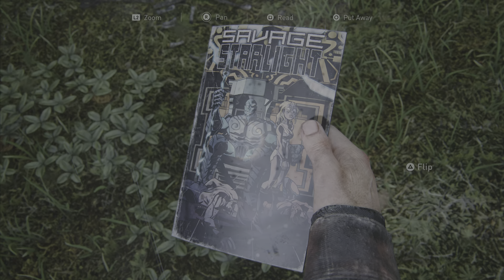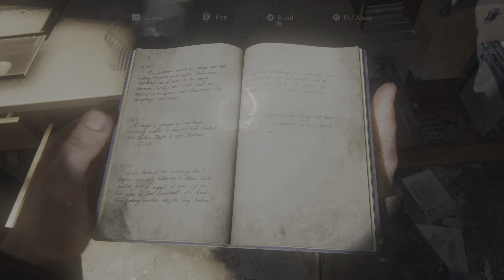I REALLY HATE BLOATERS!! | The Last of Us Part 1 Gameplay | Part 7 | PS5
The Last of Us Part I is a 2022 action-adventure game developed by Naughty Dog and published by Sony Interactive Entertainment. A remake of the 2013 game The Last of Us, it features revised gameplay, including enhanced combat and exploration, and expanded accessibility options. The single-player story follows Joel, who is tasked with escorting the young Ellie across a post-apocalyptic United States and defend against cannibalistic creatures infected by a mutated strain of the Cordyceps fungus. The game includes the expansion The Last of Us: Left Behind, a single-player campaign following Ellie and her best friend Riley.

Though the player can attack enemies directly, they can also use stealth to attack undetected or sneak by them. "Listen Mode" allows the player to locate enemies through a heightened sense of hearing and spatial awareness, indicated as outlines visible through walls and objects. In the dynamic cover system, the player can crouch behind obstacles to gain a tactical advantage during combat. The game features periods without combat, often involving conversation between the characters. The player can solve simple puzzles, such as using floating pallets to move Ellie, who is unable to swim, across bodies of water, and using ladders or dumpsters to reach higher areas. Story collectibles, such as notes, maps and comics, can be scavenged and viewed in the backpack menu.

The game features an artificial intelligence system by which hostile human enemies react to combat. If enemies discover the player, they may take cover or call for assistance, and can take advantage of the player when they are distracted, out of ammunition, or in a fight. Player companions, such as Ellie, can assist in combat by throwing objects at threats to stun them, announcing the location of unseen enemies, or using a knife and pistol to attack enemies.

SaKu